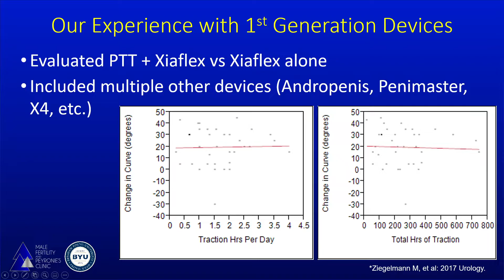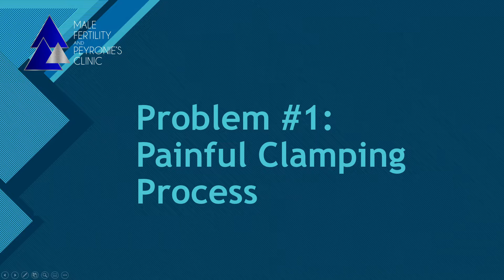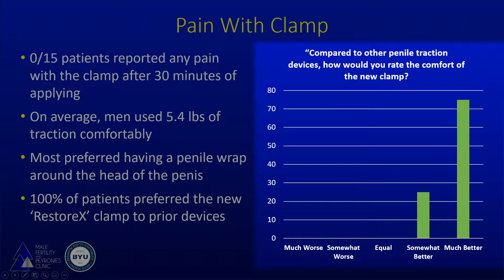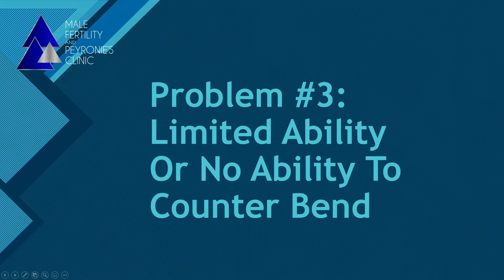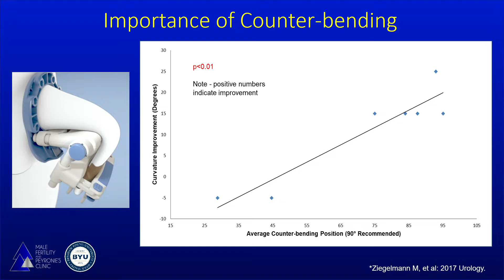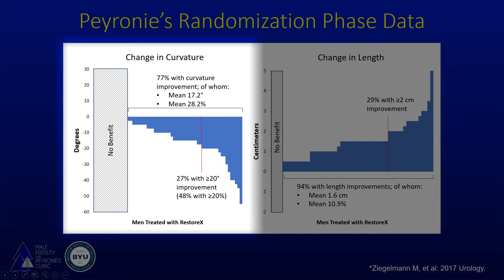Development and advantages of the RestoreX Penile Traction Device with Dr Landon Trost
In this video, Dr. Trost explains the RestoreX device including why it was developed, its advantages over other penile traction devices, and the results of studies evaluating its efficacy in men with Peyronie's disease.